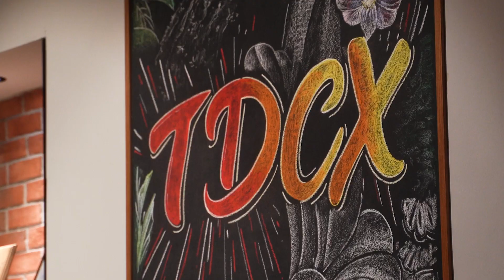CX Talks: Fintech Event Highlights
Get a BTS glimpse of the Fireside Chat.